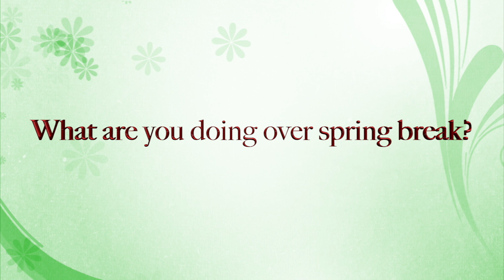3/11/2022 Morning News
This video is about K-Tech Morning News